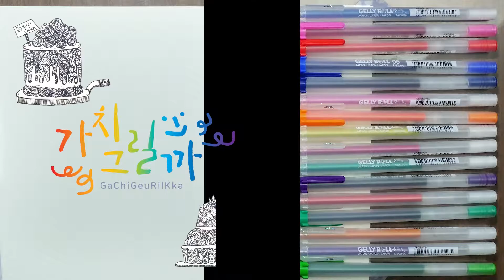가치그릴까#1 - 펜드로잉 / Pen Drawing / Line ART / 손그림 | Draw_lluhwa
가치그릴까?

펜으로 선을 그리며
삐뚤해도 좋아요~
나만의 느낌으로 그리는 그림.
함께 그려봐요^^

제 그림을 봐주시는 모든 분들께 감사 드리며 오늘도 행복하세요^^

'좋아요'와 '구독'은 힘이 됩니다^^
감사합니다